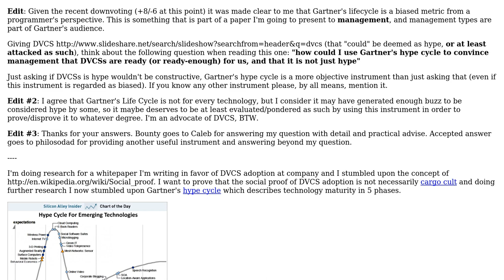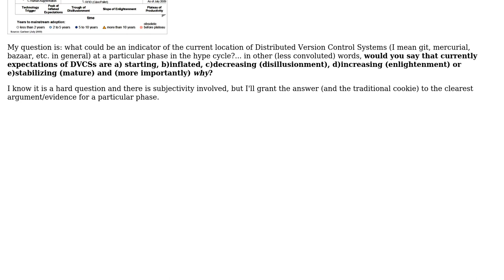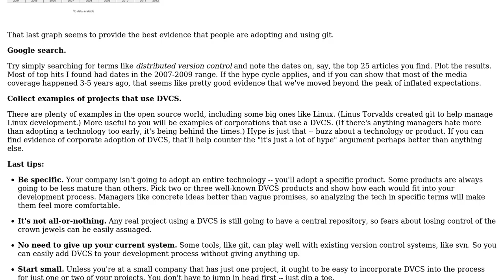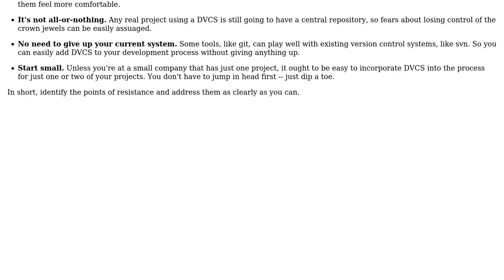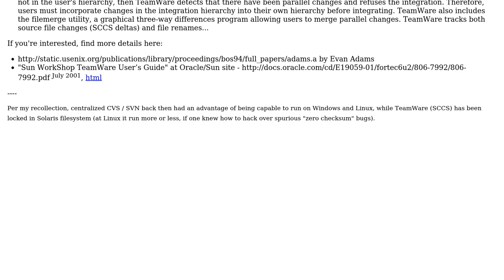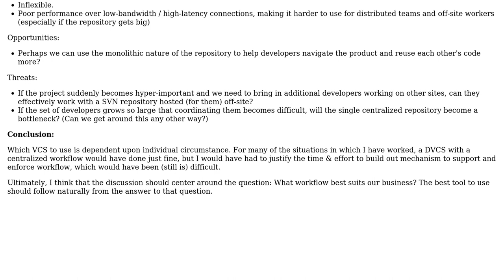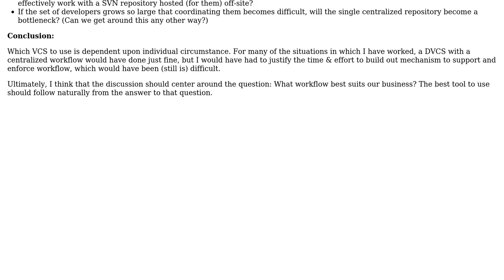Where could Distributed Version Control Systems currently be in Gartner's hype cycle?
Software Engineering: Where could Distributed Version Control Systems currently be in Gartner's hype cycle?

With thanks & praise to God, and with thanks to the many people who have made this project possible! | Content (except music & images) licensed under CC BY-SA | Music | Images & others | With thanks to user William Payne user philosodad user gnat user dukeofgaming user Caleb and the Stack Exchange Network Trademarks are property of their respective owners. You are responsible for your own actions.